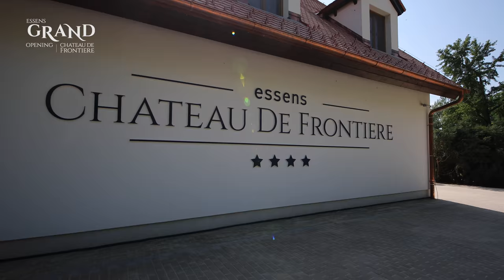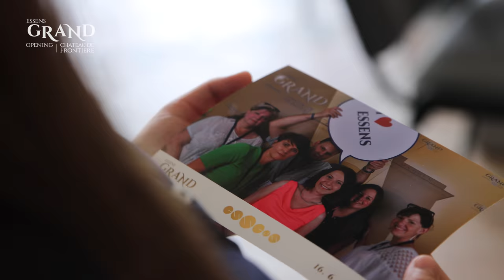ESSENS GRAND OPENING Chateau de Frontiere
Have a look at the video from a spectacular and exclusive event that Club ESSENS Members could have enjoyed on Saturday, 16th of June 2018 at the Border Château. Don´t miss out and join us next time!